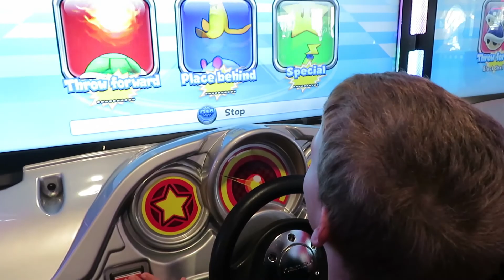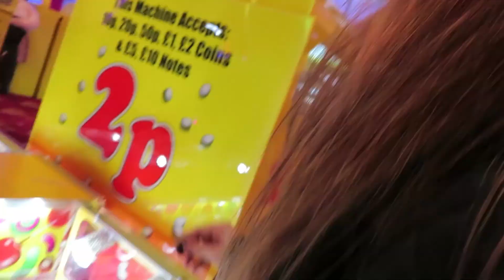FROZEN FEET! 😰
Watch Olly do something really silly at the beach!!

24 hours with the Jeffrey kids!

The Jeffrey kids day out at the beach to finish off Savannah's birthday weekend.

Crazy kids playing in the frosty cold sea!

Thanks for watching, we upload a couple of times a week so don't forget to subscribe to our channel and click that notification bell, so you don't miss a thing xxxxx